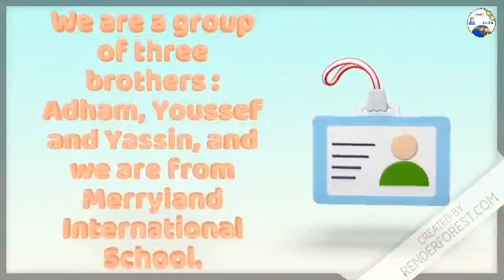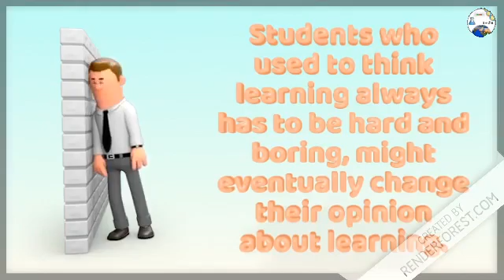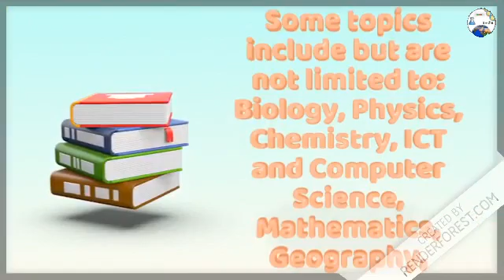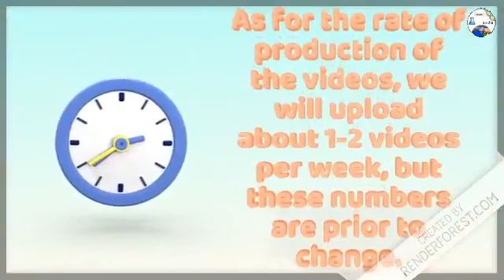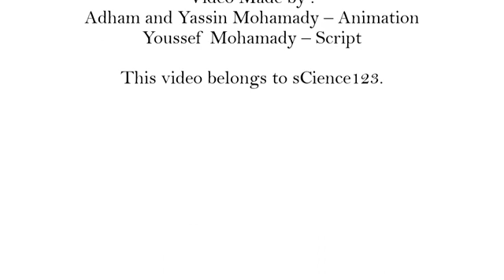Introduction to channel - sCience 123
This video is a short introduction to the main idea of the channel.
In this channel we take you through many topics in science, such as Biology, Chemistry, ICT and Computer Science, Mathematics and much more.

The information included in our videos is taken from trusted websites such as Cambridge, Oxford and other trusted education websites.

Channel Crew: Adham  Mohamady
                           Youssef  Mohamady
                           Yassin  Mohamady
Please go and do the google form: